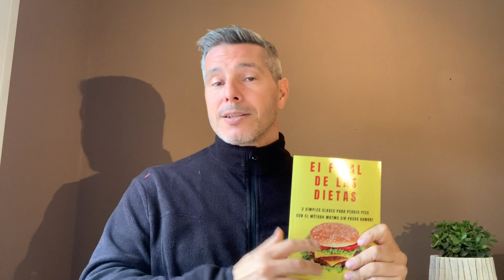EFD Ep. 109 Mitos. "Los quema grasas". Antes de tomarlos mira esto. ¿De veras algo quema la grasa?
pincha aquí para recibir tu libro gratis.

Los mejores vídeos gratis para perder peso
Salud, nutrición, dietas, prevención, peso ideal, pérdida de peso, QiGong, Medicina China,

Sígueme en mis redes sociales para más información y no te pierdas el podcast de iTunes y Spotify de El Final de las Dietas donde profundizamos en estos temas una vez por semana subimos nuevos episodios